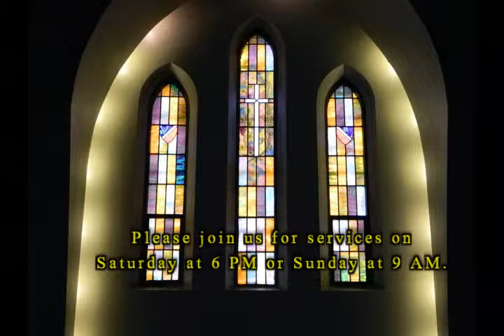"The Rock of Our Salvation" 04-07-19